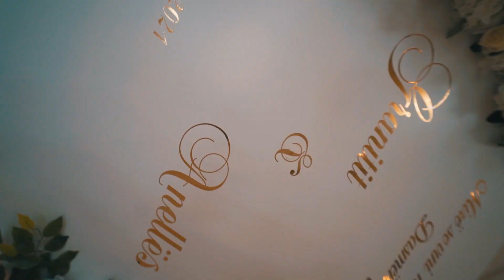CC Production Love Story | Dasma Shqiptare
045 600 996